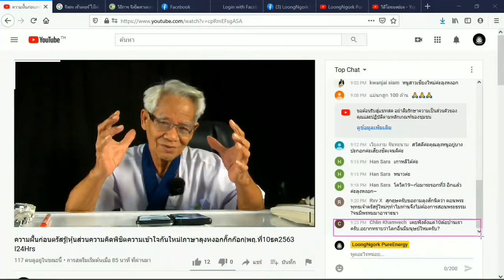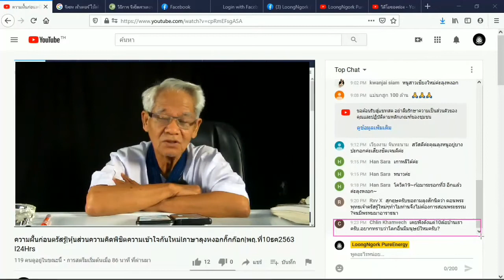เล่าภาษาเขาให้รู้สึกตัว / New knowledge in 21st century I LMElaw I 10ธค63 I 24Hrs